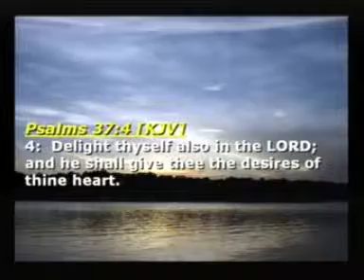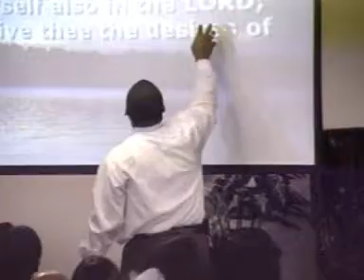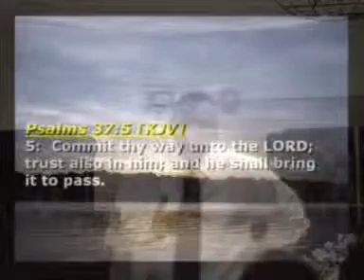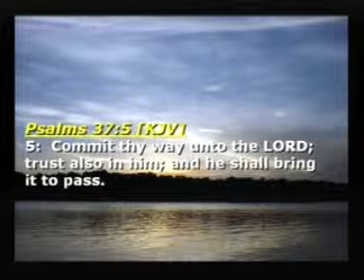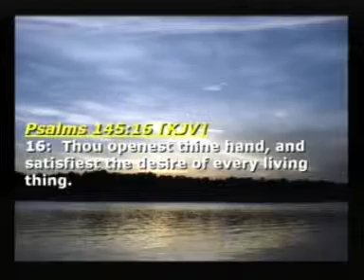A passionate desire 2